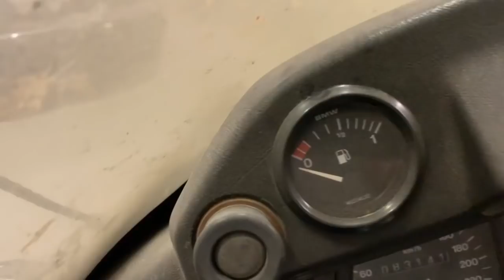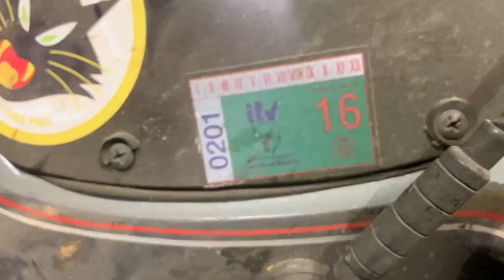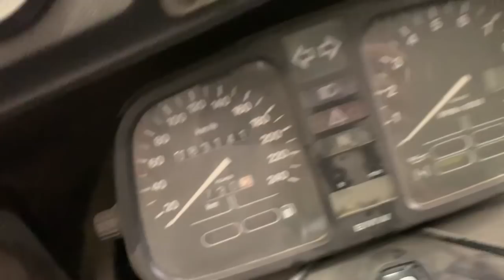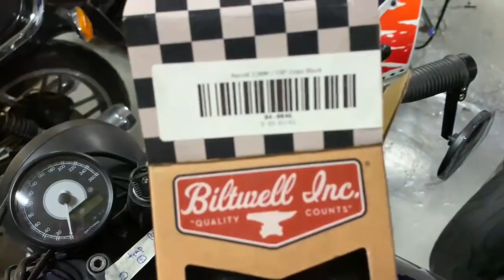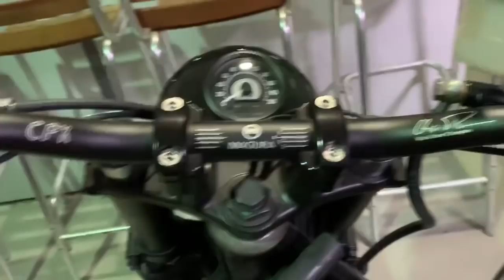Recibido un NUEVO PROYECTO en el Taller - BMW K100 LT - Cafe Racer SSpirit